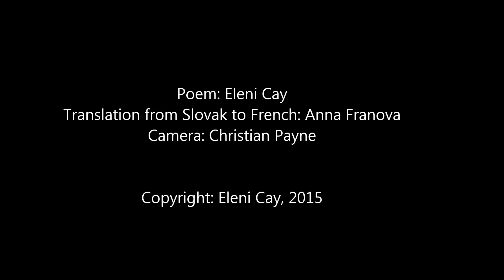Et Dieu aimait semer des grains d’or (un poeme d' Eleni Cay)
This poem was originally written in Slovak and published by Cakanka in 2013. Anna Franova translated it to French and the poem was performed live at the Cap a l'Est Festival, 12th August 2015 in Banska Stiavnica, Slovakia. This video was filmed in England, 2015.